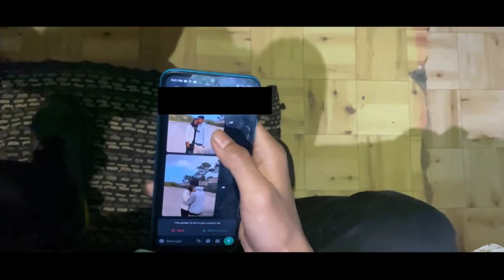Girlfriend watanga (Official Trailer)